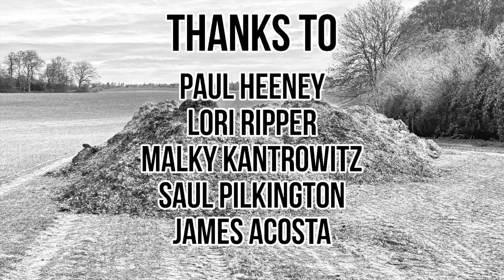Family Secrets Uncovered!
The Ultimate Lie (1996) plot explained.

Kristin Davis stars as a girl who lives with a dark secret.  Her dad, Michael Murphy is also living a lie.  Find out what happens in this 90s Lifetime movie where shocking family secrets are uncovered.  Also stars George Eads and Virginya Keehne.

Thanks to @MissDebbieSue123 for the recommendation.